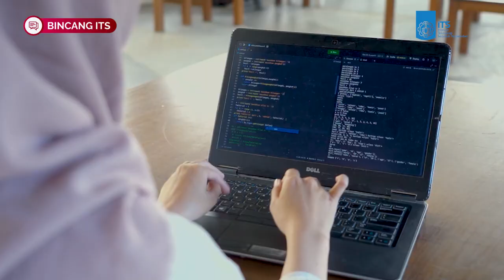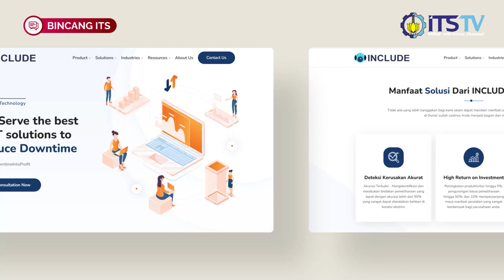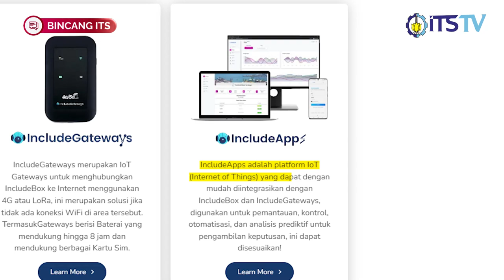Mengenal CEO Muda ITS Pendiri Startup AIoT Solutions, Singgih Ardiansyah! | Bincang CEO's Series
Selamat datang di Channel Youtube ITS TV dalam program Bincang ITS yang menyajikan berita-berita hangat terbaru seputar Kampus Perjuangan dan Civitas Academica ITS.

Sobat Kampus, tak hanya dari dunia engineering, ITS juga berhasil melahirkan para CEO muda yang berkarya melalui inovasi-inovasi mereka dalam berbisnis. Rupanya sembari menjalankan bisnis, mereka juga tengah menghadapi dunia perkuliahan, lo! Dalam CEO's series kali ini, kami mengundang CEO dari INCLUDE Technology, Singgih Ardiansyah!

Kira-kira bagaimana dia menjalankan startup tersebut di tengah perkuliahannya? Yuk kita simak bersama informasi seputar INCLUDE Technology!